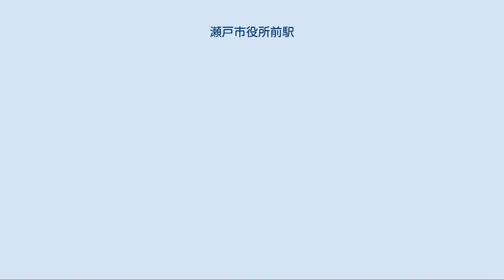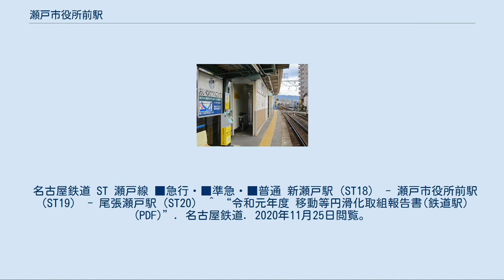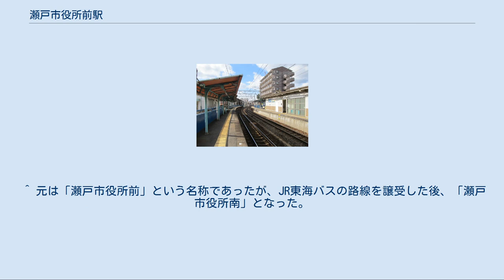瀬戸市役所前駅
瀬戸市役所前駅（せとしやくしょまええき）は、愛知県瀬戸市西追分町2にある、名鉄瀬戸線の駅である。
開業当初から無人駅である。
 駅舎はトランパス導入に伴って、上り・下りホーム側それぞれに建設された。
自動券売機は1台ずつで、上りホーム側の駅舎には自動精算機が設置されていない。
 瀬戸線では2006年（平成18年）12月16日にトランパスの導入を予定していたが、この駅はホーム（特に下り・尾張瀬戸方面ホーム）が狭いためトランパス対応化工事（自動券売機・自動改札機の設置など）が遅れていた（瓢箪山駅も同様の理由で工事が行われていなかった）。
しかし2006年（平成18年）11月から本格的に工事をスタートさせ、同年12月16日のトランパス導入には間に合った。
下りホーム側の駅舎はホームの一部を削って設置されている（ただし瓢箪山駅とは異なり自動改札機は標準型）。
 公立陶生病院への歩行者専用連絡通路が設置してある。
 最寄りバス停は南側、国道155号にある名鉄バス瀬戸市役所北バス停である。
利用できる系統は以下の通り。
 南400m程の瀬戸街道（愛知県道61号名古屋瀬戸線）には名鉄バス瀬戸市役所南バス停もあり、以下の系統が利用できる。
 名古屋鉄道 ST 瀬戸線 ■急行・■準急・■普通 新瀬戸駅（ST18） - 瀬戸市役所前駅（ST19） - 尾張瀬戸駅（ST20） ^ “令和元年度 移動等円滑化取組報告書(鉄道駅) (PDF)”. 名古屋鉄道. 2020年11月25日閲覧。
 ^ 徳田耕一「名古屋鉄道空港線開業―1月29日名鉄ダイヤ改正」『鉄道ピクトリアル』第761巻、電気車研究会、2005年5月、 116頁。
 ^ a b 駅時刻表：名古屋鉄道・名鉄バス、2018年2月24日閲覧 ^ 電気車研究会、『鉄道ピクトリアル』通巻第816号 2009年3月 臨時増刊号 「特集 - 名古屋鉄道」、巻末折込「名古屋鉄道 配線略図」 ^ JR東海バス時代は「市役所北口」という名称であった。
 ^ 元は「瀬戸市役所前」という名称であったが、JR東海バスの路線を譲受した後、「瀬戸市役所南」となった。
 追分駅 (愛知県東春日井郡)に関するカテゴリ: